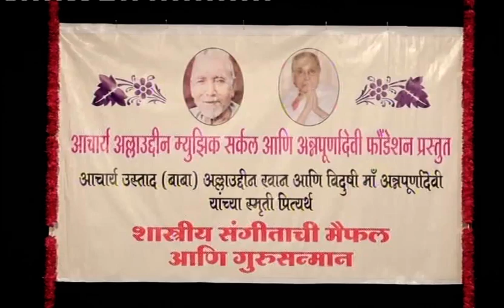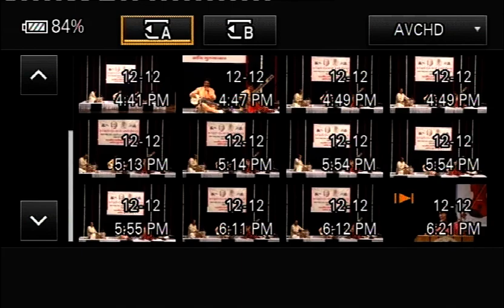ANNAPURNA DEVI FOUNDATION | Pt. Manoj Kedia | Pt. Mormukut Kedia | Pt. Arvindkumar Azad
Annual Program Pune. Ragas:Charukeshi Piloo Kirwani, MES Auditorium, Pune, 12th December 2021. Pt. Manoj Kedia - Sarod, Pt. Mormukut Kedia - Sitar, Pt. Arvindkumar Azad - Tabla.

00:00:00 Intro and Felicitation
00:09:50 Raga Charukeshi
01:12:14 Piloo Dhun
01:26:00 Kirwani